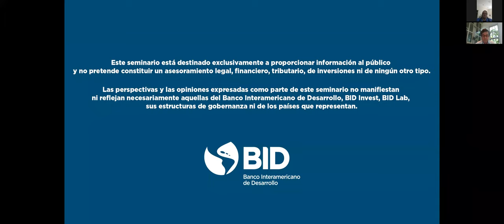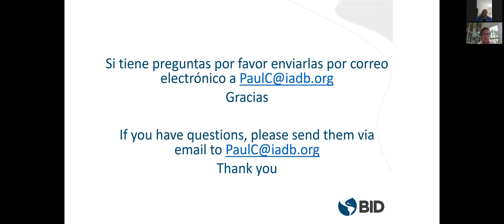El poder del comercio en la recuperación post pandemia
Una conversación entre el Presidente del BID, Luis Alberto Moreno y Anne Krueger, Catedrática Investigadora Senior de Economía Internacional en la Universidad Johns Hopkins.

5 de junio de 2020